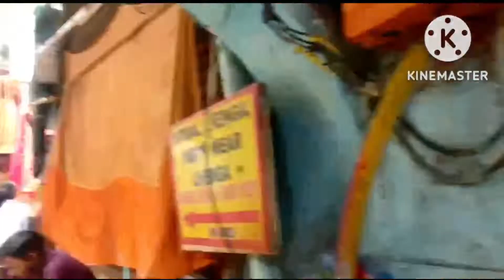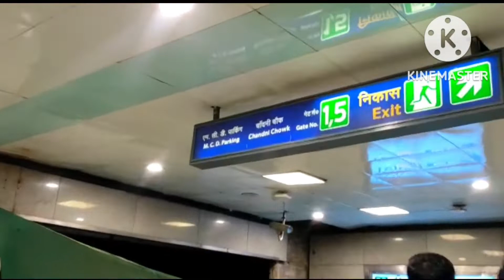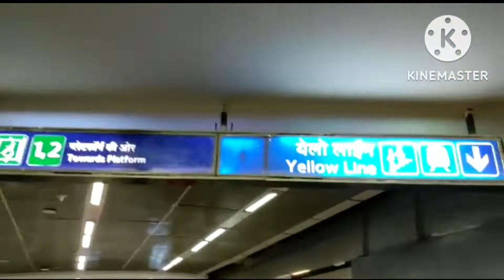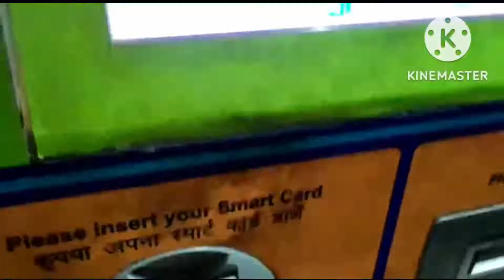Festival Shopping From Chandani Chauk Delhi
@MyTravelAndLifeStyle delhi shopping vlog chandani chauk very cheap market for marriage and hol sale market

mytravelandlifestyle
trending
youtuber
festival
chat
dipawali
dipawali shopping
chat sopping
chandani chauk
 delhi
delhi chandani chauk
noida
shopping
vlog
shopping vlog
husband wife